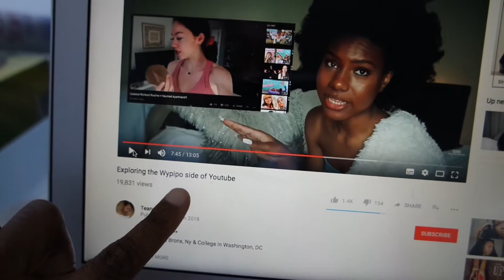I GOT MY VISA | VLOG #2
BUSINESS
Co-Founder of The Wing Tin: @thewingtin  (Instagram)
Founder of Guyana Connect: @GTConnect (snapchat) @guyannaconnect_ (Instagram)